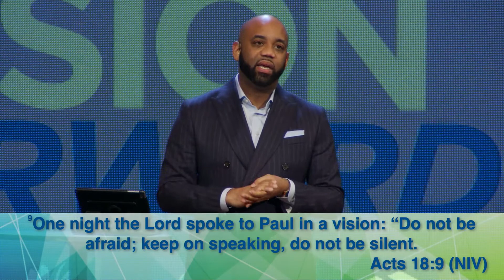11/19/2023 | Go | Part 3 | 11:00 AM ( Sermon Only)